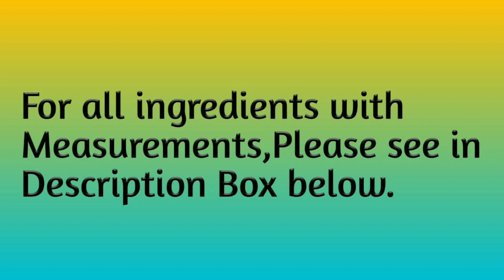हरी मिर्ची के पकोड़े बनाने का आसान तरीका - मिर्ची भजिया - Mirchi Pakoda Recipe-mirchibajjirecipe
For namkeen stuffing-

1. 1 cup namkeen (farsan)
2. ½ tsp Kashmiri red chilly powder
3. 1 tsp powder sugar
4. 11/2 tsp lemon juice
5. 2 tbsp chopped coriander leaves
6. 1 tsp oil
7. ½ tsp coriander cumin seeds powder
8. ¼ tsp asafoetida

For raw banana stuffing-

1. 1 boiled raw banana
2. ½ tsp green chilly paste
3. ½ tsp salt
4. 1 tsp lemon juice
5. Pinch of asafoetida
6. ½ tsp coriander cumin seeds powder
7. ¼ tsp turmeric powder
8. ¼ tsp roasted cumin seeds powder
9. 1/8 tsp black pepper powder
10. ¼ tsp garam masala powder
11. 1 tsp powder sugar
12. 2 tbsp chopped coriander leaves

For batter-
1. 1cup besan
2. 1 tbsp rice flour
3. ½ tsp salt
4. 1/8 tsp turmeric powder
5. ¼ tsp asafoetida
6. ¾ cup water
7. 1/8 tsp baking soda
8. 1 tsp hot oil
9. Oil for fry the pakoda